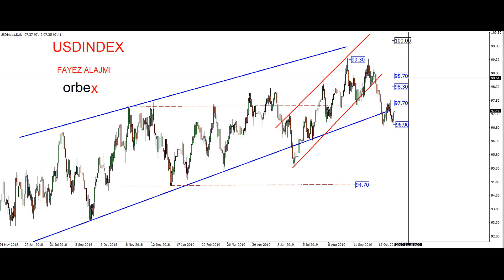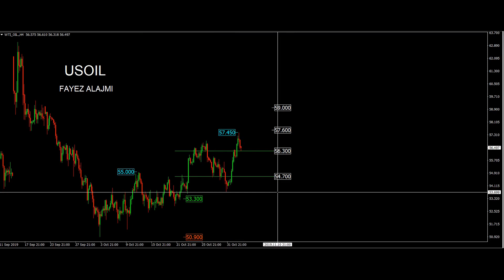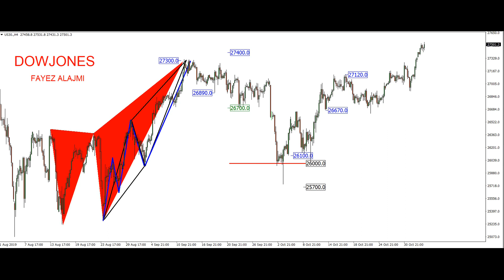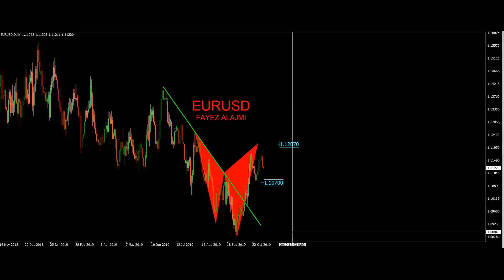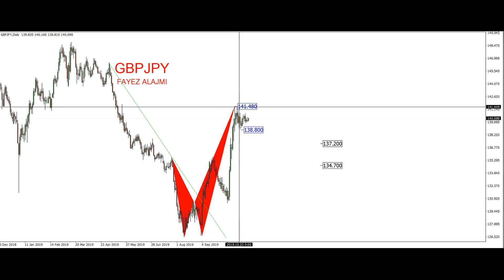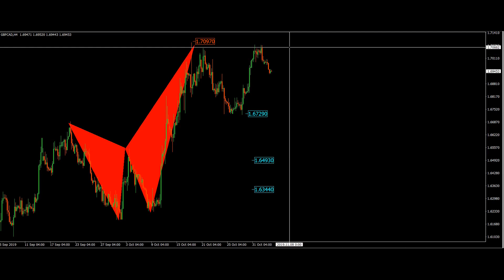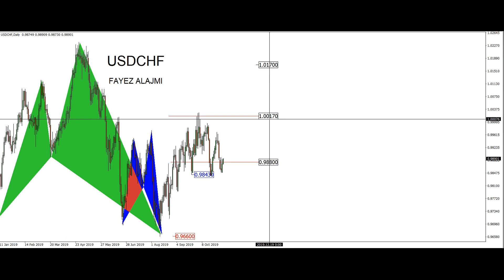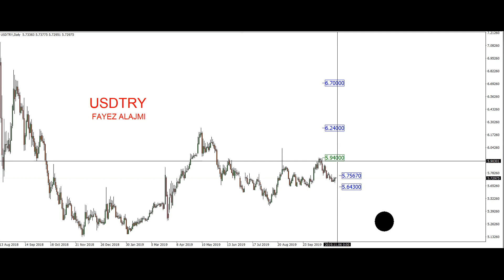جلسة تداول بداية الأسبوع 05-11-2019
مؤشر الداو جونز يتخطى مستويات 27400 مسجلاً مستويات تاريخية جديدة! تعرّف على سيناريو الداو جونز مع كبير استراتيجيي أسواق المنطقة العربية فايز العجمي.